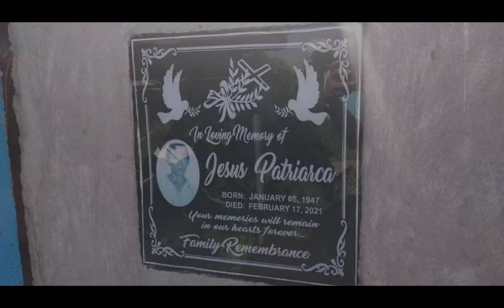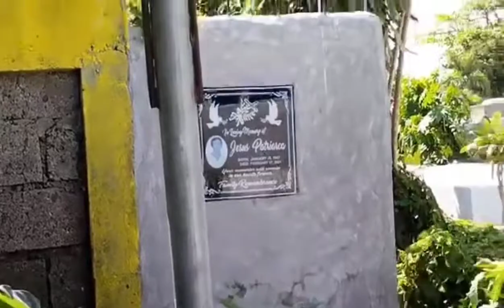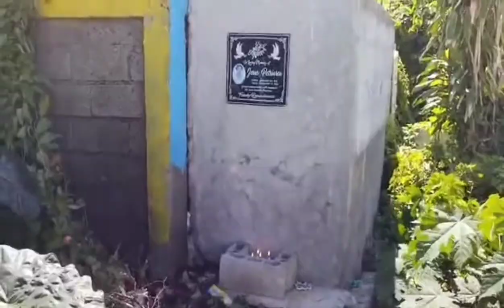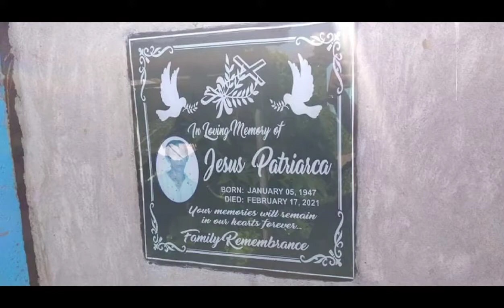In loving memory of my father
visiting our father on his first death aniversary. Your memories will always in our heart.